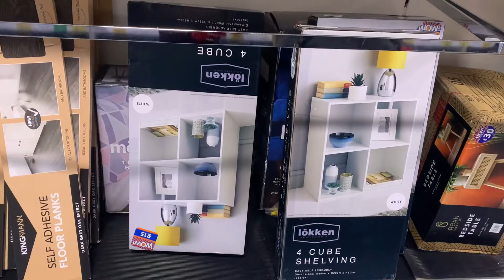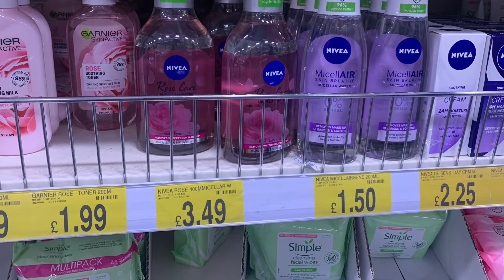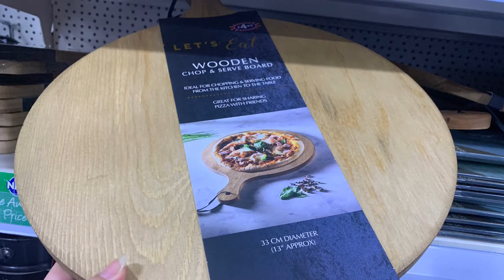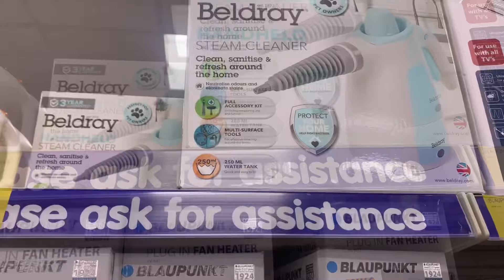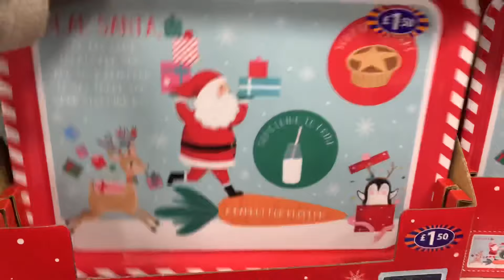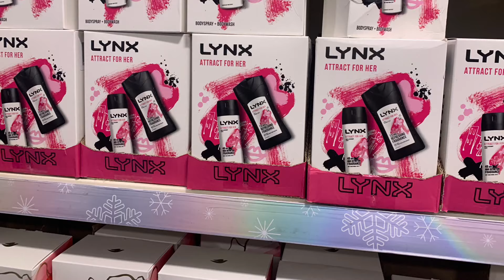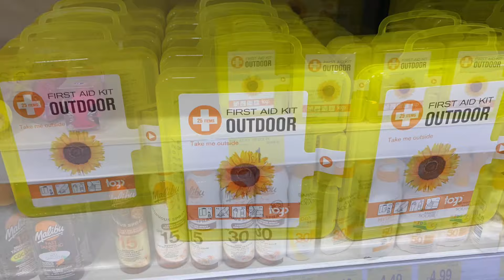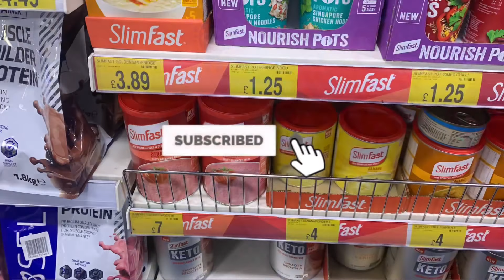B&M NEW ITEMS | CHRISTMAS IN B&M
This is a come shop with me in B&M